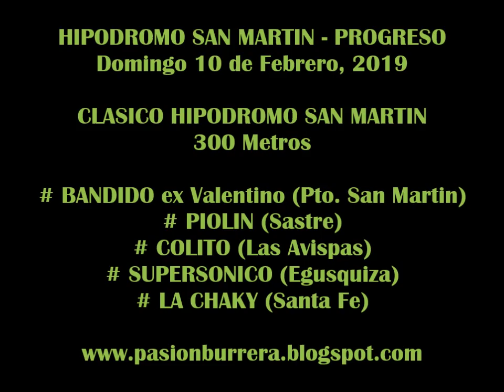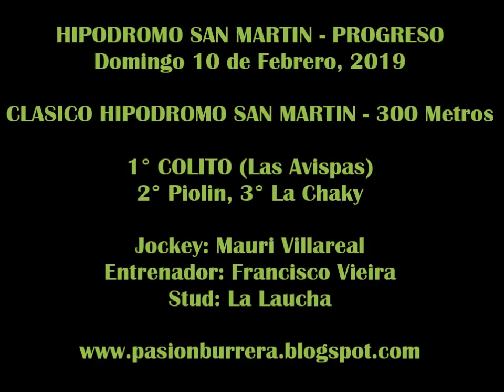COLITO, Progreso 10 02 19